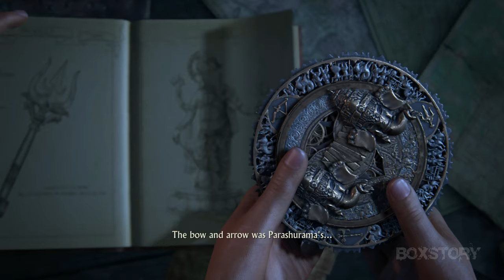UNCHARTED The Lost Legacy Walkthrough Gameplay Part 3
UNCHARTED The Lost Legacy Walkthrough Gameplay Part 3 No Commentary I Hope Guys You Like This Video If you want see another tricks so please subscribe our channel and give your valuable feedback.

PS5 - Uncharted : Legacy Of Thieves collection